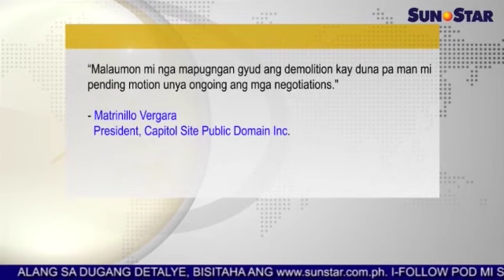160 pamilya sa Capitol, Cebu posibleng' mawad-a'g balay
Here is the replay of Sun.Star Pilipinas for June 23, 2015. The replay features highlights from previously-aired programming which includes news, entertainment, sports, and weather.

Top stories of the day:

1. 160 pamilya sa Capitol, Cebu posibleng' mawad-a'g balay
2. Suspek sa Talisay murder nasikop, milimod sa rape
3. Dugang human bones narekober sa Kentex factory
4. Engineer suspek sa pagpatay sa Davao architect
5. MMFF 2015 official entries